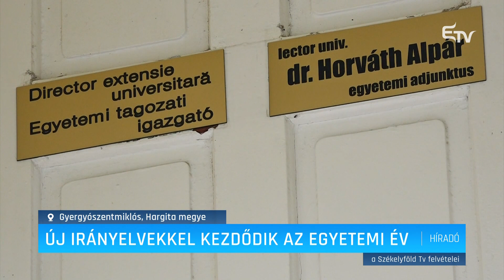Új irányelvekkel kezdődik az egyetemo év – Erdélyi Magyar Televízió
Öt nagy stratégiai irányvonal mentén kívánja vezetni az újonnan kinevezett igazgató a Babeș–Bolyai Tudományegyetem Gyergyószentmiklósi Tagozatát. A magyar vonalon 20 diák, a román szakon 12 és 22 mesteris hallgató kezdi az új tanévet.